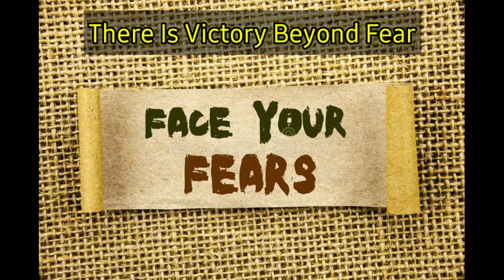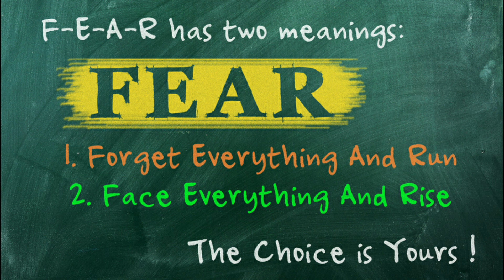Man Ke Darse Jeetna Hai Zaruri । There Is Victory Beyond Fear । Hindi Motivational ।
There Is Victory Beyond Fear so always face your fear and win the battle of life. Never be afraid of anything.

Dear Friends, need your support to make more videos like this. So please

Mic : Boya BYM1 Omnidirectional Lavalier Condenser Microphone with 20ft Audio Cable (Black)

Background Video -
Video by LuanMote from Pexels